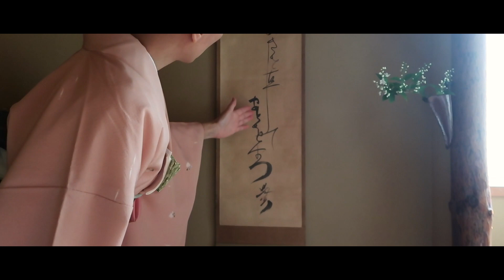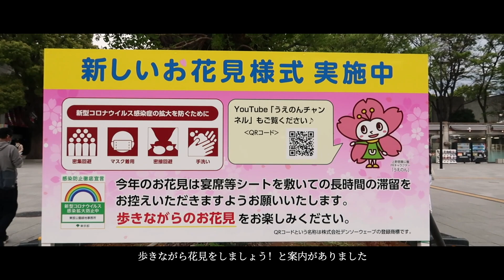[Eng. Sub] お茶の日常〜上野編｜日本茶道｜A Day in Ueno | Japanese Tea Ceremony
香合の「諫鼓鶏（かんこどり）」は、中国の故事に由来したもので、平穏な世の中を象徴しています。君主に対し、不満があれば太鼓（諫鼓（かんこ））を打って知らせるよう設置されていましたが、善政が続いたため太鼓は鳴ることがなく、鶏が止まったまま、いい休み場になったそうです。

茶道部 # YouTube茶道 もっと身近に茶道を！ もっと気軽に茶事を！annstealife